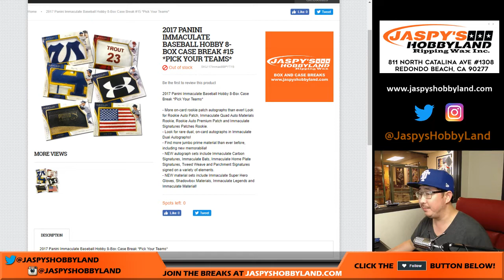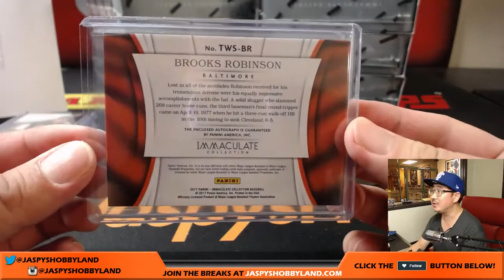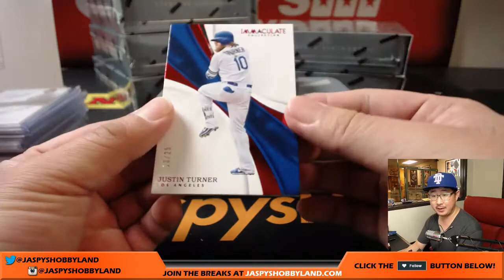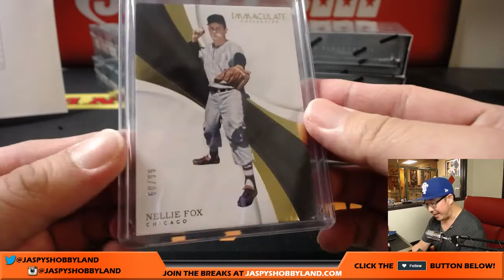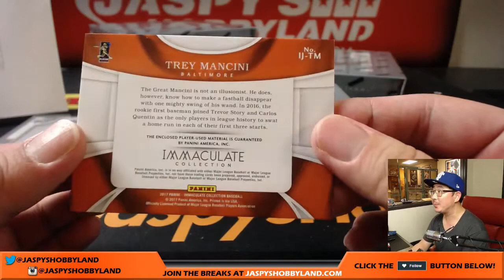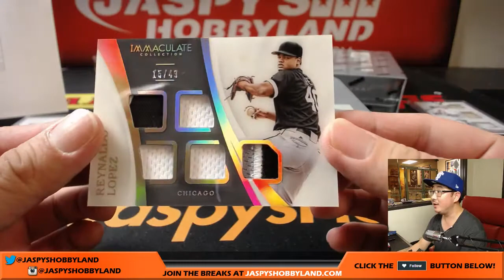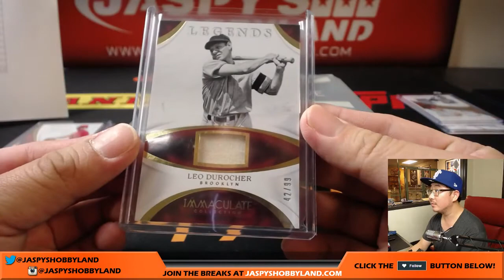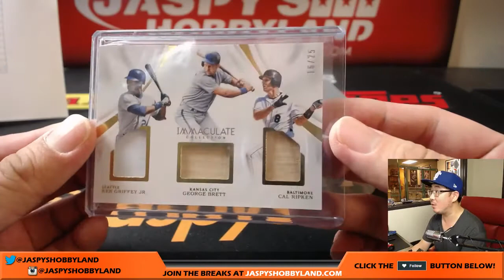Fr, 9/1/17 [8Box PICK YOUR TEAM] #15 - 2017 Panini Immaculate MLB Baseball